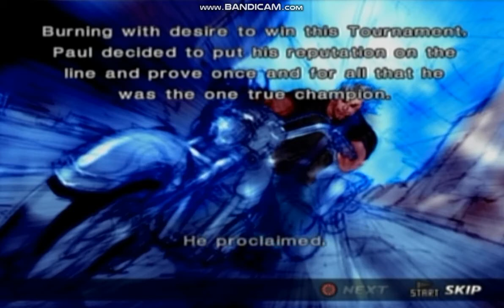Tekken 4 Paul Phoenix Prologue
I am Maverick The Enigma, welcoming you if you are a first time watcher and welcoming you back if you are a long time watcher.